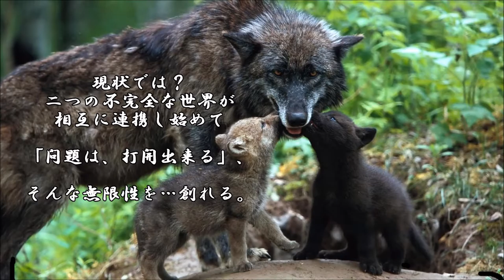ショートサーキット出張版読み上げ動画1937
「仕事は有り続ける」その世界では悪の秘密結社は常に発生し、
仮面ライダーは常に現れ戦いは密かに続く。世界の構造として。

素材著作
風景